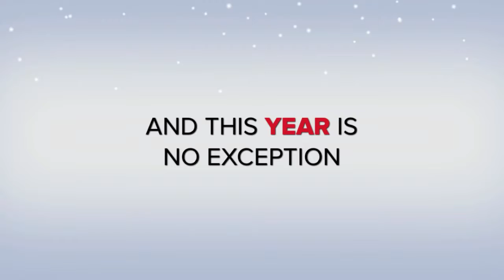Christmas 2012 teaser trailer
Since 2006 Cockerell Systems Inc have created Christmas greeting videos and each year we add something special , HD graphics , sound effects and much more ! Over the years the've got better and better and christmas is just around the corner again ! So it's time to start preparing for this years !